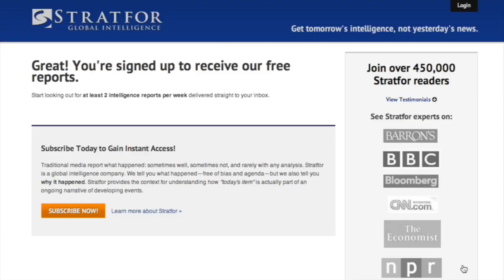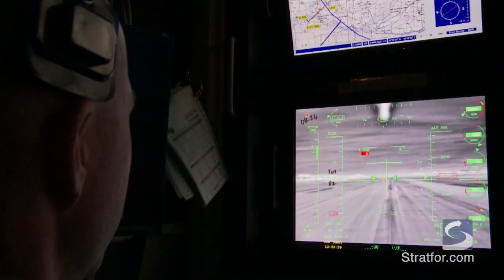George Friedman and Robert D. Kaplan on the Evolution of War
Stratfor's George Friedman and Robert D. Kaplan discuss how warfare will change in the coming decades.

Download the All New Mobile App for Stratfor. You can also download Stratfor Worldview Content in the App for offline viewing.